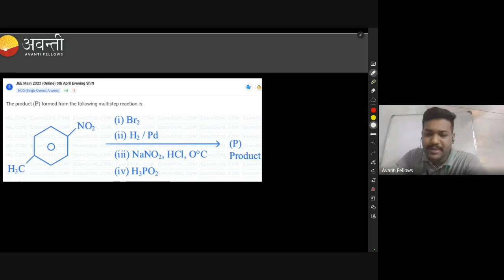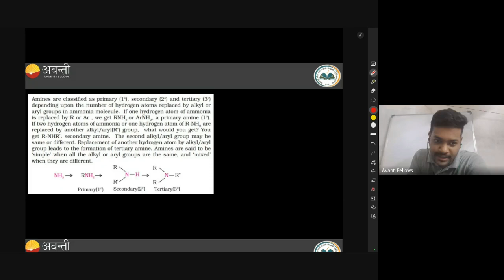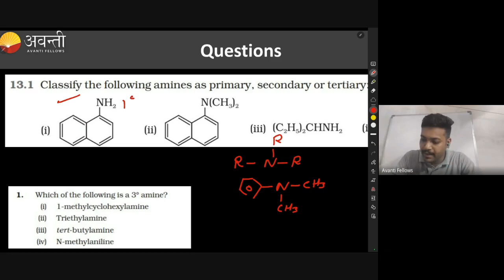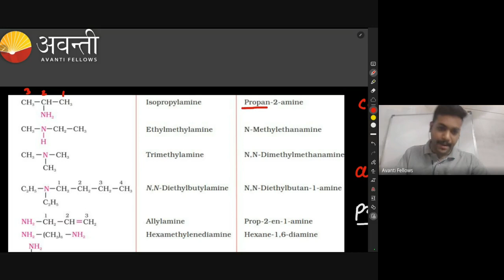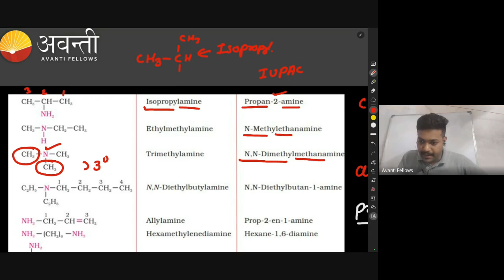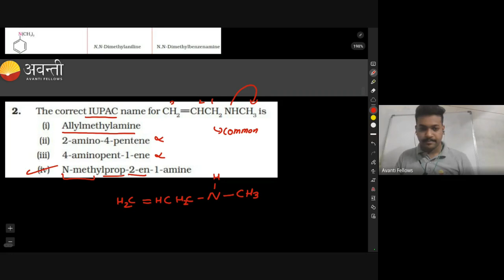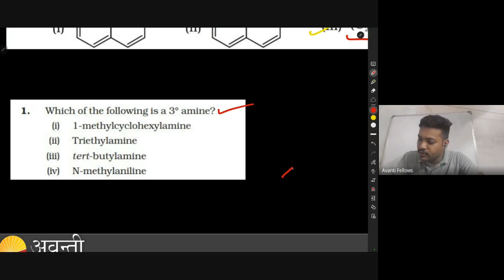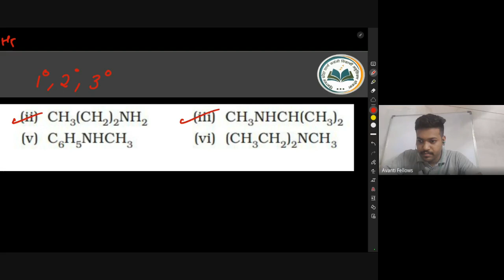Amines - Classification of Amines & IUPAC | 12th JEE Chemistry | 10th October 2023